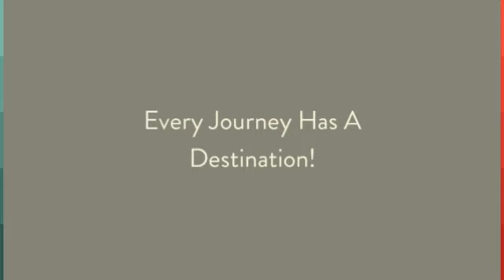DINSMORE My Church My Choice